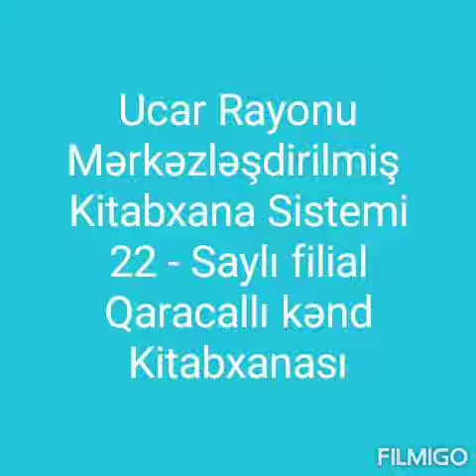25 sentyabr 2021